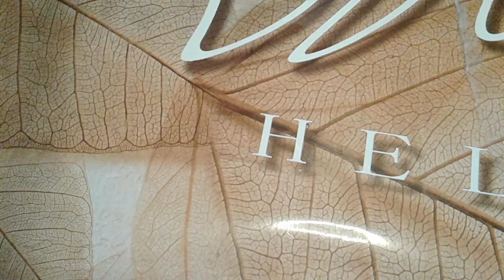интарсия по кругу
интарсия многоцветное вязание по кругу спицами